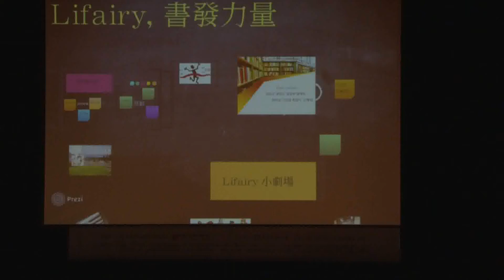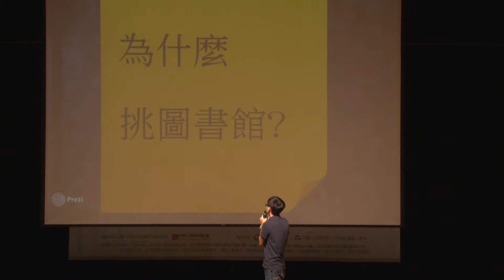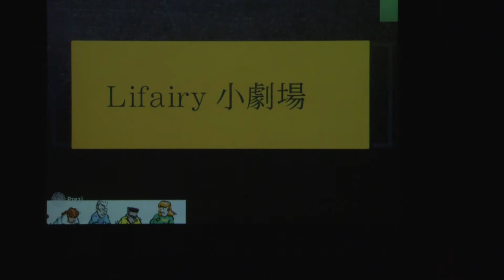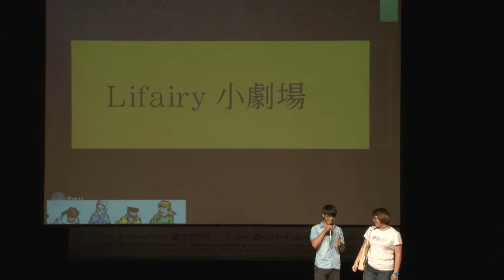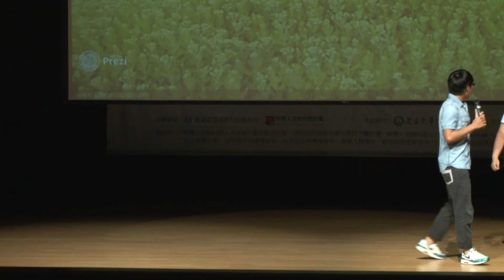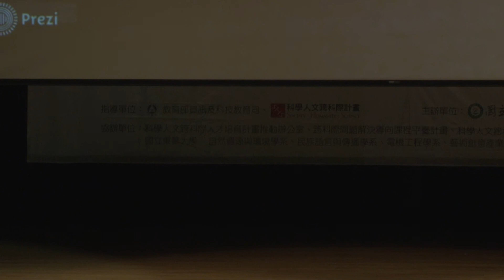SHS跨科際 - Talkshow 報告第九組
「為什麼圖書館不能煮菜、做運動？」第九組認為，環保政策不能落實的確切的問題點在於，民主不夠深化，政府與人民之間的代溝太強大。因此，節能減碳方法必須貼近生活，而身為發想者的我們，學生，必須夠熟悉、夠了解這塊領域，所以我們選擇圖書館。
　「Lifairy－理想生活館」，它是一個多功能圖書館，可以種菜、養雞、運動。在圖書館的角落裡，我們可以請教練來教我們怎麼運動，也添購相關書籍，不會使用沒關係，只要拿起書架上的書，每個人都可以成為運動好手。煮菜的部分，則是用了綠色屋頂的概念，食材可以直接使用，也有廚師現場指導，除了學生，附近居民也可一同參與、分享煮菜心得。從圖書館的小改變，落實綠能減碳的生活。